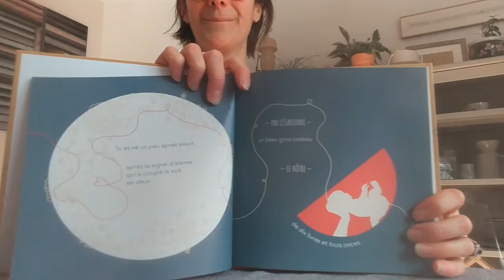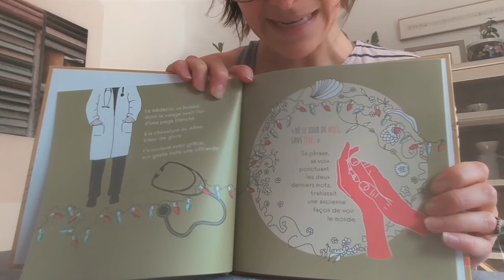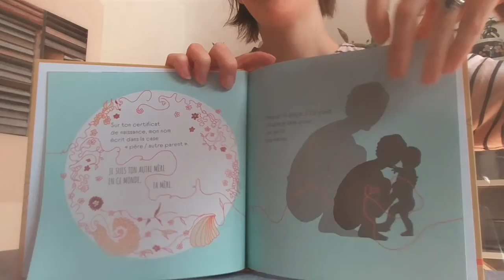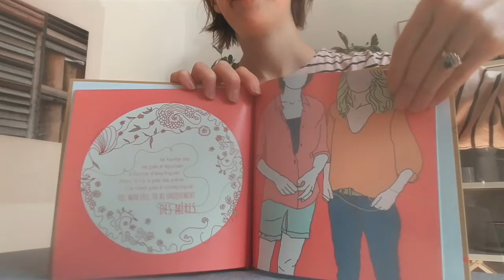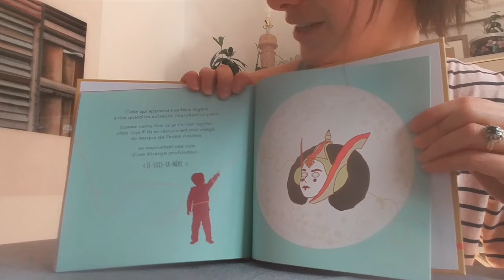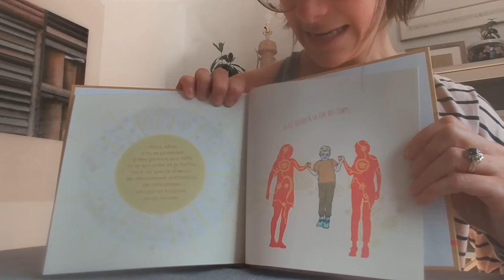Illustratrice Alisa Arsenault lit Mère(s) et Monde | Séance de lecture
L'illustratrice des albums Mère(s) et monde et (M)other, de Sanita Fejzic, lit la version française à voix haute.

Publié par Bouton d'or Acadie.

Bibliovidéo est une chaîne YouTube consacrée aux livres jeunesse canadiens. Il s’agit d’un lieu dynamique pour les lecteurs, les bibliothécaires, les enseignants, les parents, les auteurs, les illustrateurs, les chercheurs et toutes autres personnes qui désirent trouver de l’information ou en apprendre davantage sur les grands livres canadiens pour la jeunesse.

Au sujet du Centre du livre jeunesse canadien

Centre du livre jeunesse canadien (The Canadian Children’s Book Centre) est un organisme à but non lucratif de portée nationale fondé en 1976. Nous nous engageons à encourager, promouvoir et supporter la lecture, l’écriture et l’illustration de livres canadiens destinés aux jeunes lecteurs. Nos programmes, publications et ressources aident les enseignants, les bibliothécaires, les libraires et les parents à choisir le meilleur pour les jeunes lecteurs. Pour de plus amples informations, veuillez visiter notre site web.

Nous remercions le Conseil des arts du Canada de son soutie.